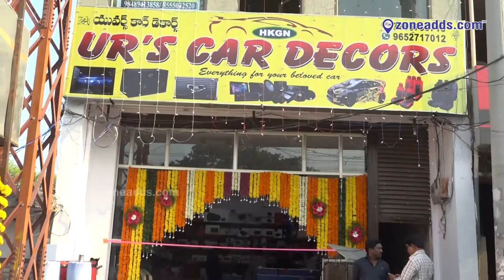UR'S Car Decors || Sainikpuri X roads || zoneadds.com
Hear what the owner at 'UR's Car Decors' has to say about his store in Sainikpuri.